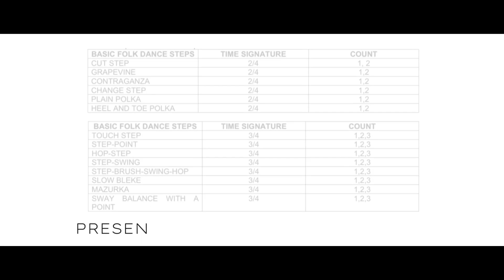Basic Folk Dance Steps | COC-FA2-G12-HUMSS-03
PRESENT BY: COC-FA2-G12-HUMSS-03

COR_019 1ST MAJOR PT

(PE REPRESENTATIVE) LEADER : CAPALAC

EDITED BY: TANGAPA